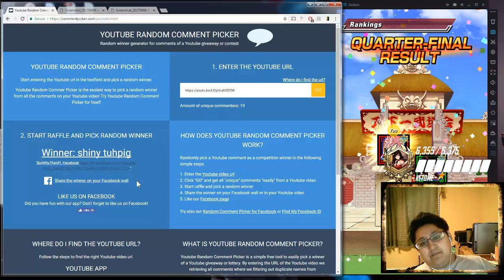1500 Youtube Giveaway Results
Winner please reply with a comment on preferred email to send acc to